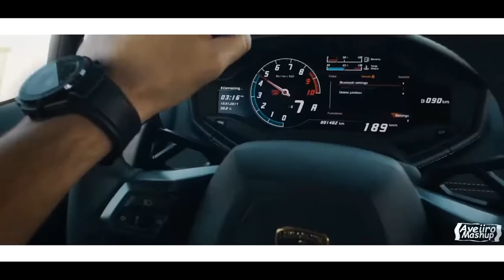Sean Paul, Tove Lo & Don Diablo - Calling On Me ( Aveiiro Mashup )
🎵Sean Paul, Tove Lo - Calling On Me
🎵Don Diablo - Congratulations ft. Brando (Don Diablo VIP Mix)

This video was created for hobby purposes and we do not generate any profits.
Both video materials and audio used in the video clip are not our own property and we do not have any authors’ rights.
Both video and audio were re-edited that is why it is not a 1:1 copy of oryginal materials.
If you possess audio or video authors’ rights used in this video clip, please, do not report it.